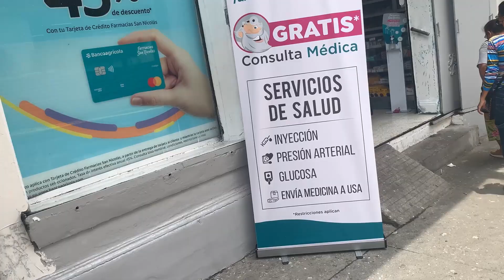MI PRIMERA VEZ CONOCIENDO A LITZY!